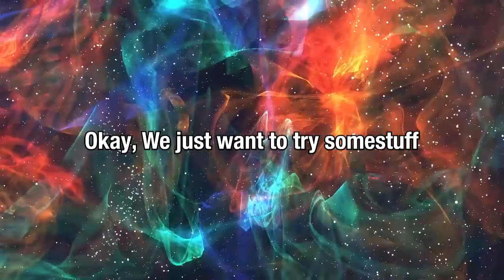Fred@Nite - The New Spacely Rebranding